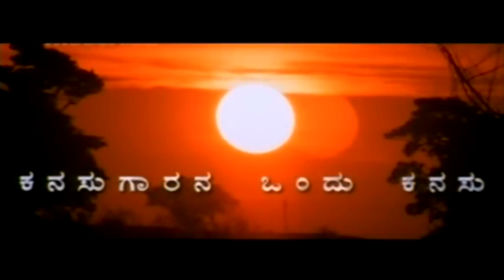Malla Kannada Movie Part 1 | ರವಿಚಂದ್ರನ್ ಬಾಲ್ಯದಲ್ಲಿ ಹಾವು ಹಿಡಿಯುತ್ತಾರೆ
Kannada Movie - Malla is a 2004 Indian Kannada-language film written, directed, composed and enacted by Ravichandran in dual roles. The film also stars Priyanka Trivedi and ...
Production company: Ramu Enterprises
Produced by: Ramu
Written by: Ravichandran
Starring: Ravichandran; ‎Priyanka Upendra‎; ‎